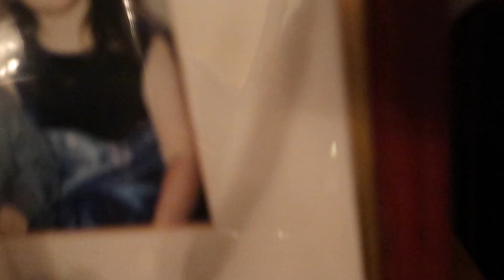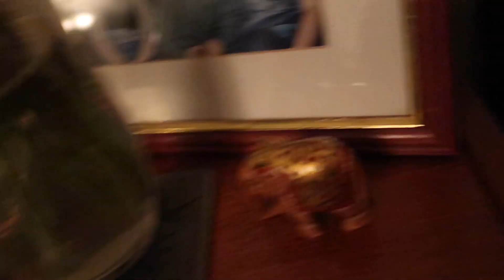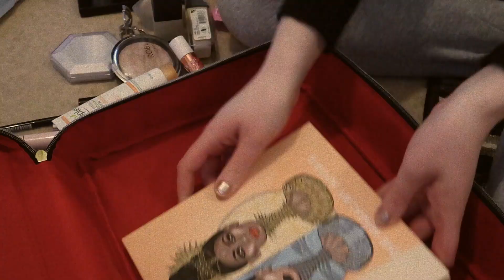the first few days of 2021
sorry i didn't upload for a few weeks, i thought i'd take a break over christmas but now i'll hopefully be back to uploading twice a week so let me know if there's anything you want to see! in this video i vlogged the first few days of 2021, hope you enjoy :)

xoxo,
juliet